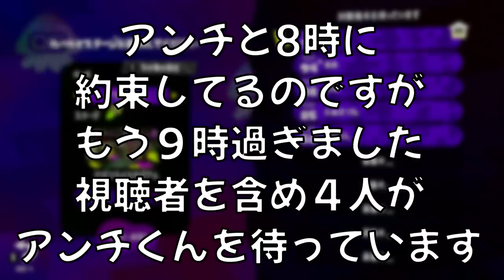アンチが遅刻してきたのでペチペチ煽るのをやめたら死んでしまう遊びを使ってお仕置きをしたｗｗｗ【スプラトゥーン２】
ちなみに遅刻してきたアンチを待ってる時に
暇だったから撮った動画はこれですw

(敬称略)